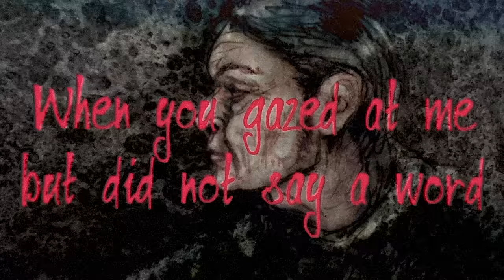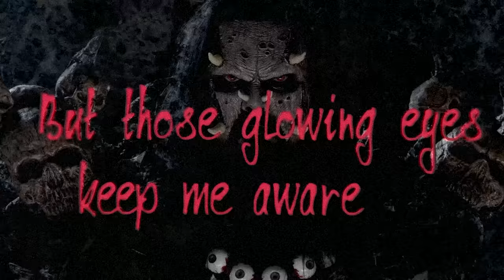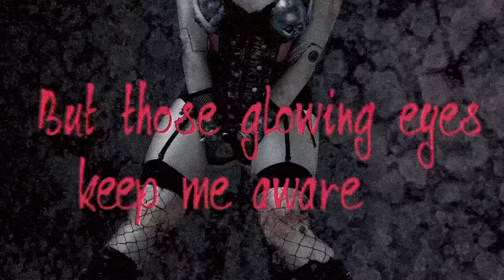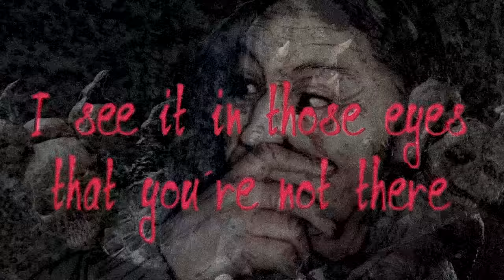LORDI - Your Tongue's Got The Cat (2018) // Official Lyric Video // AFM Records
Taken from the album „Sexorcism“, out May 25th, 2018

Follow LORDI!

For Fans Of: Kiss, Alice Cooper, Hardrock, Heavy Metal